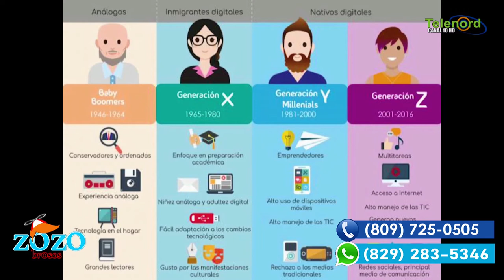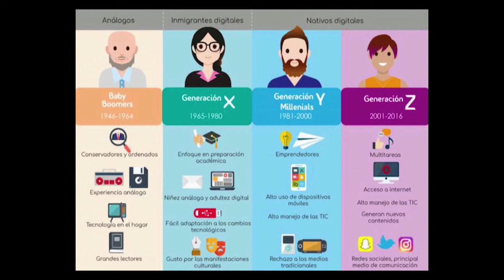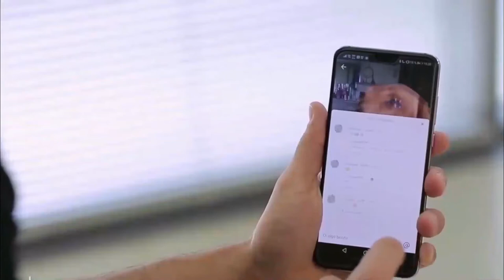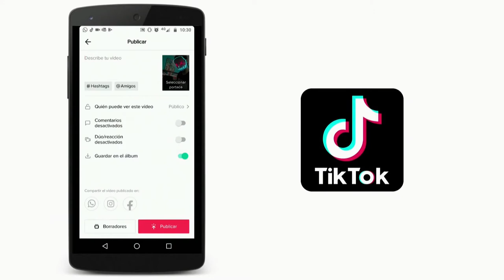Nuevo fenómeno de redes sociales TIK TOK